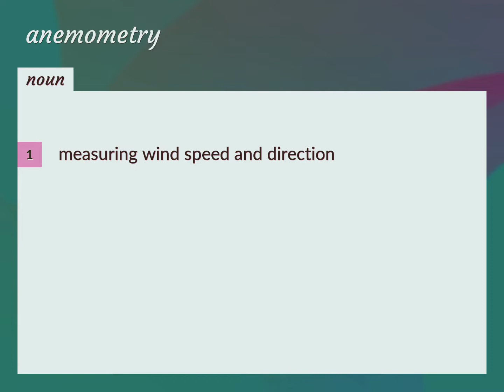Anemometry | meaning of Anemometry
What is ANEMOMETRY meaning?